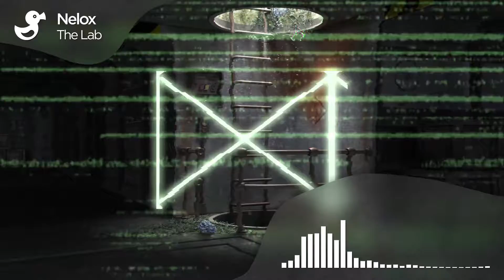nelox - The Lab [Cyduck EP Release]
Genre